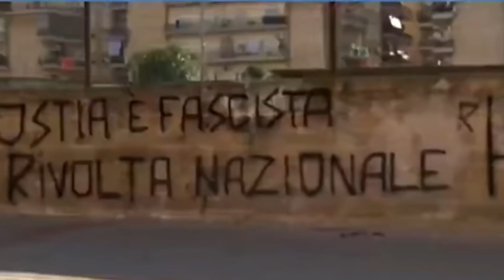Quello che gli italiani vogliono sentirsi dire - Interviste al comizio di Salvini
Domenica 19 maggio siamo andati al comizio di Matteo Salvini in piazza Strozzi a Firenze, con l'obiettivo di capire cosa i suoi elettori pensino delle sue azioni.